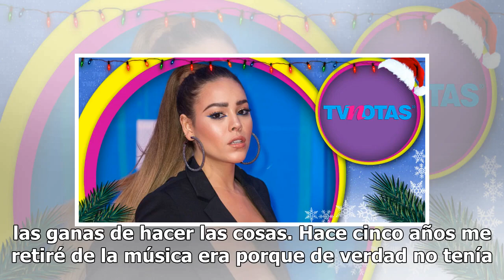¿Danna Paola ha pensado en retirarse de los escenarios?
Danna Paola es una de las pocas actrices juveniles que ha logrado en el gusto del público, la razón es que se ha convertido en una estrella multifacética que siempre ha salido de su zona de confort y hacer muchas cosas , ¿pero qué ha significado esto para la actriz? Al respecto Danna confesó: “Yo cr...